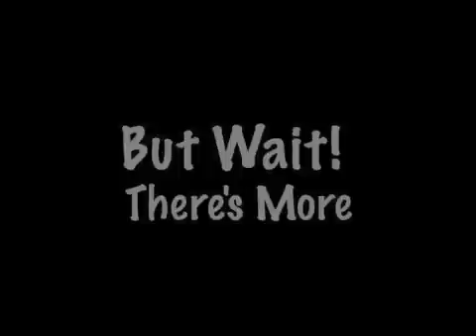My First Juggling Film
This is the first juggling video I made. Includes juggling balls, clubs, diabolo, devil sticks, spinning plates, and rings.